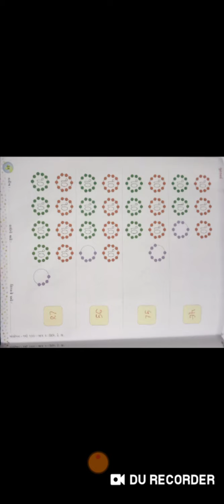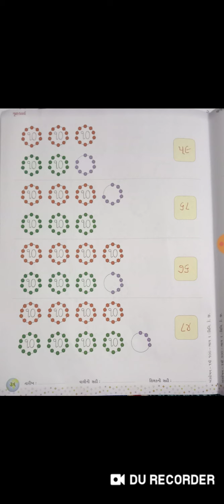G.M | Std - Sr.Kg. | Maths | 26-02-2021 | LFS Surat